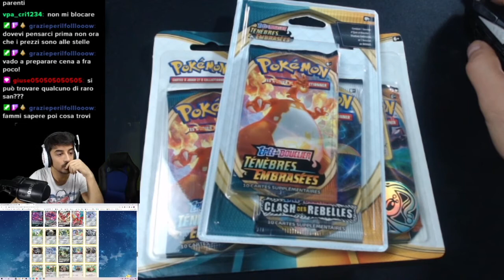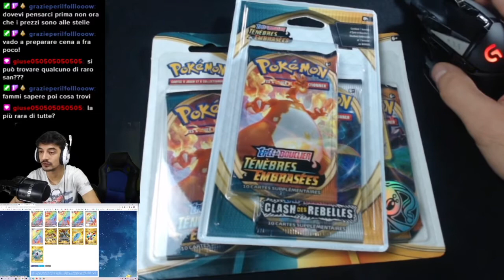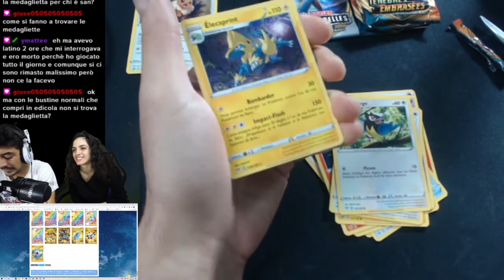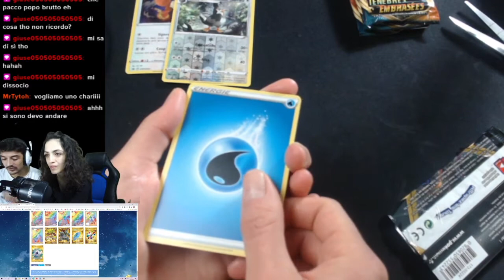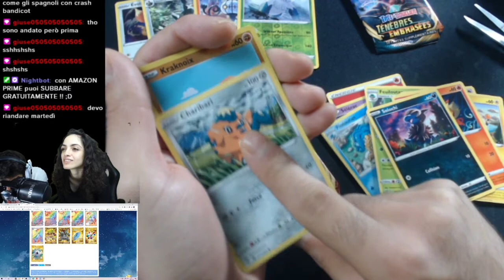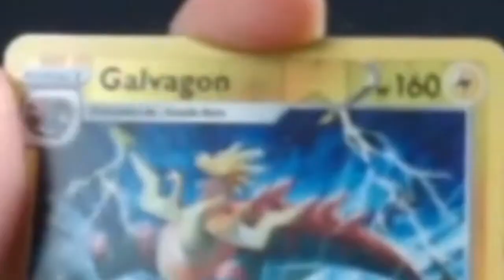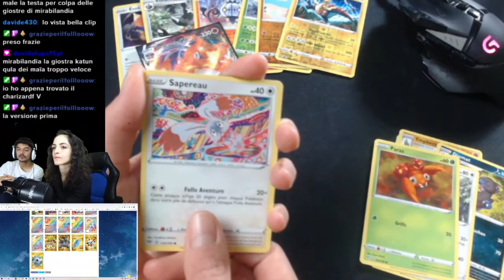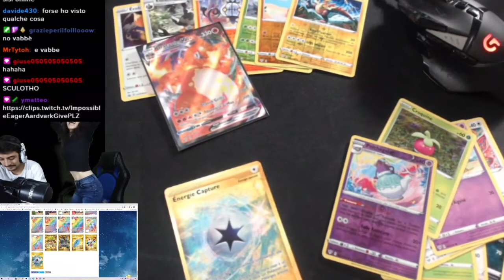**36 BOOSTER BOX FIAMME OSCURE** - PACK OPENING ! - (THO trova TUTTO !)- ultime 4 BUSTE !!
TUttI i GIORNI LIVE su TWICH !! DALLE 15.30 IN POI !!

🔥☣ LEGGI QUI SOTTO PER SAPERNE DI PIU' ☣🔥

                                     🔥🔥   CONTEST  🔥🔥

  VUOI VINCERE UNA T-SHIRT DEL CANALE PASSA IN LIVE !!!

                                ❗❗❗ EPISODI PRECEDENTI ❗❗❗

                                            UNBOXING   ❗❗❗

                                    ✔️      COSE POKEMON      ✔️

Siamo cosi , prendeteci o lasciateci andare ... Vogliamo migliorare tutti i giorni , con costanza e dedizione , per migliorare i nostri Video e per migliorare NOI stessi  in PRIMIS !

Spero che i nostri video non vi sconvolgano e che voi ricambiate il nostro LAVORO con un bel POLLICIONE  !

Voglio che commentiate un qualsiasi commento che vi passa per la testa , cibo, giochi ,posti anche CRITICHE ( non insulti ) perche' questo e' il mio Canale e solo io so cosa voglio PORTARE !!

          °°°°°°VI LASCIO AL VIDEO e BUONA VISIONE !!!°°°°

LA TORCIA ▂▃🔥 e' un chiaro simbolo che tu, ISCRITTO , hai letto fino in fondo la descrizione !!! Se mi supporti e mi vuoi bene :D lascia una torcia accesa nei commenti !!! Nelle notti piu' BUIE mi aiutera' a far LUCE !!!

▂▃🔥 NON CI CREDO ❗❗❗ Ti sei impegnato a leggere tutta la descrizione .THE BEST ❗

➜Ora che la piccola introduzione e' finita ti ricordo di :

✪ METTERE un bel POLLICIONE IN SU ❗❗
✪ COMMENTARE  per migliorare questo CANALE ❗❗
✪ CONDIVIDERE con i tuoi amici perche' e' BELLO ❗❗

Saliuuuuuuuuuuu